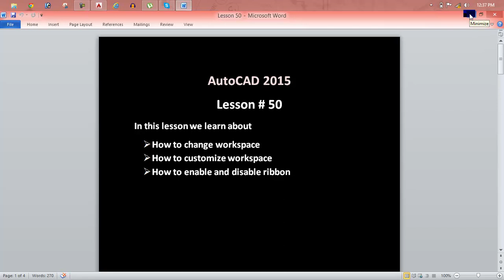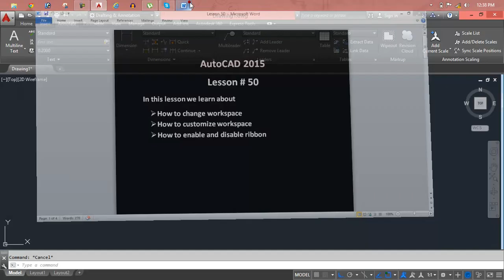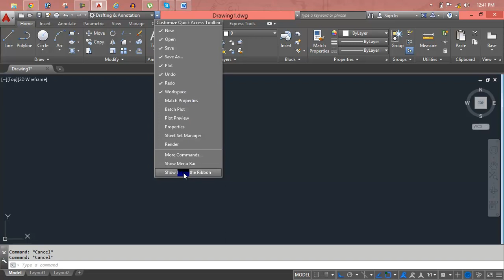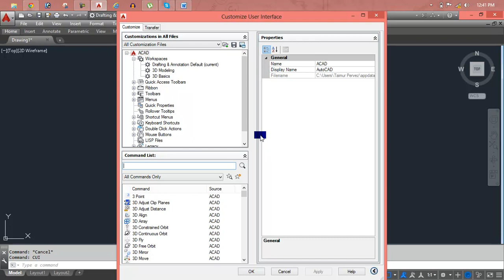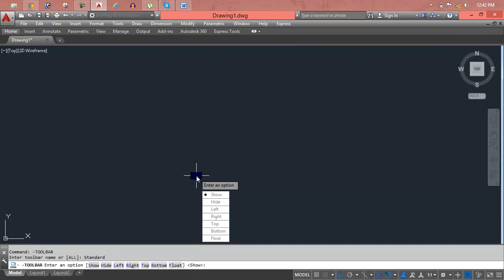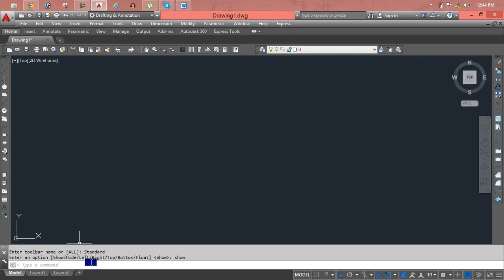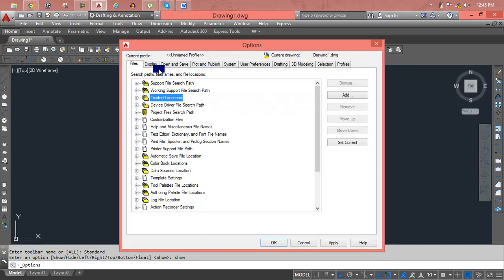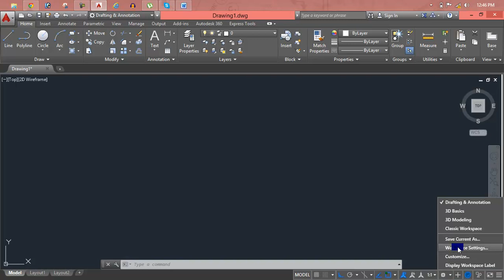How to use Insert Block and Make Block in Autocad in hindi Lesson 50